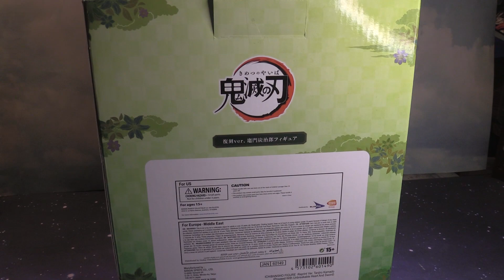TANJIRO DEMON SLAYER POSED ANIME FIGURE FROM BANDAI!